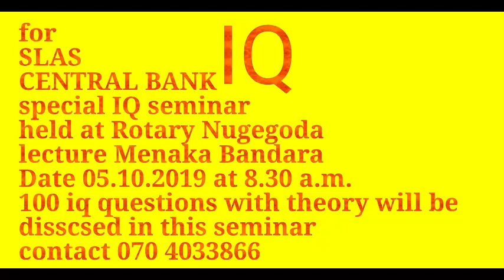SLAS exam- Sinhalen Gooliya prawanatha mohan Samaranayake part 28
MR.Mohan Samaranayake is the best lecture of international affairs in Sri lanka.